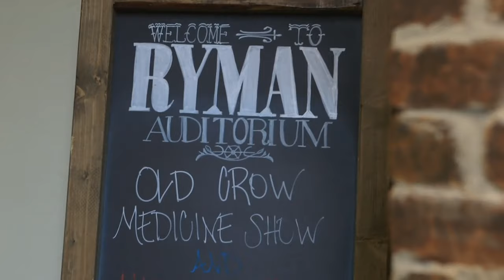Old Crow Medicine Show - Live at the Ryman Album | Ryman Auditorium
Old Crow Medicine Show's 'Live at the Ryman' Concert album will feature 11-tracks all recorded live on the Ryman stage between 2013 and 2019. The album is set to release on October 4th.

About the Ryman Auditorium:
Established in 1982 as the Union Gospel Tabernacle and renamed for the visionary who constructed it, Captain Tom G. Ryman, the Ryman Auditorium is a National Historic Landmark and cultural epicenter of Nashville, TN. In the first half of the 20th century citizens from every walk of life gathered at the Ryman to enjoy the greatest preachers, entertainers, speakers and politicians of the day. Home to the Grand Ole Opry from 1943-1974, the Ryman earned the moniker "Mother Church of Country Music" as the genres of country and bluegrass developed on its stage and found a national audience on radio and television. Fully renovated in 1994, the Ryman has never been more vibrant, attracting entertainers and fans from around the globe to enjoy its now legendary acoustics and rich history.

Check out the Ryman Auditorium on INSTAGRAM: ttp:// Follow the Ryman Auditorium on TWITTER